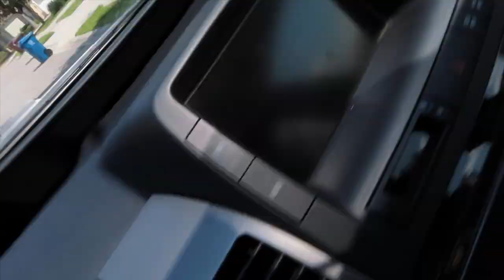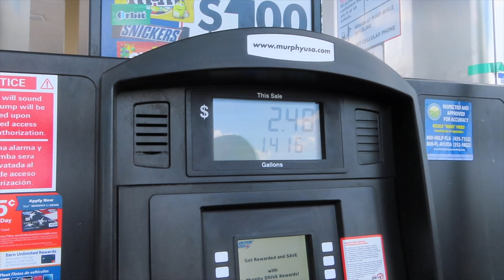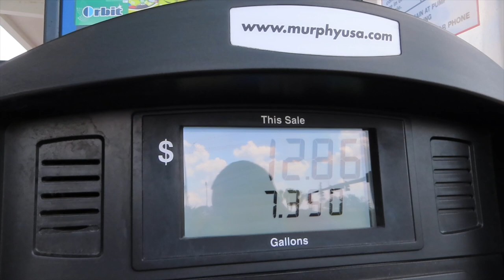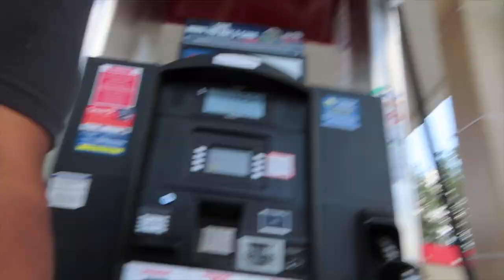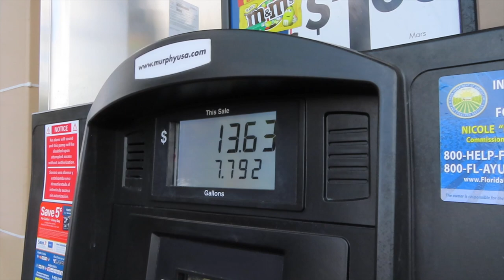Gas Pumps with a Virus How I safely protect myself...Mini Vlog | GARAGE DRIVEN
Took a ride with my wife to safely pump gas in our cars as the virus is being spread easily. Requires one glove to safely execute this.